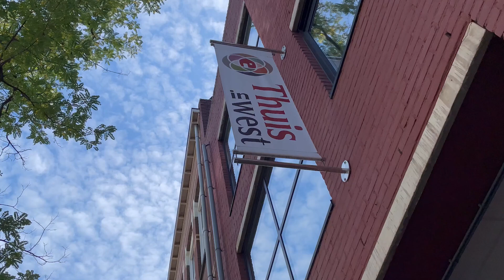De nieuwe optie voor voedselpakketten | SAMENLEVING